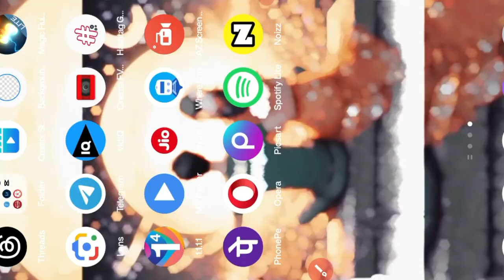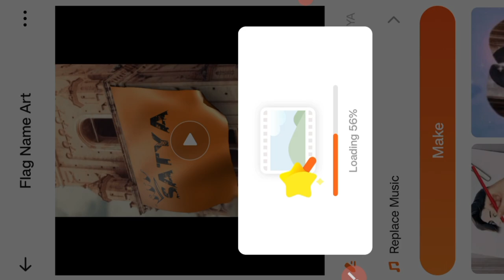unroll the curtains reel short videos Editing / instagram / facbook Flag Name art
techsupportsatya unroll the curtains reel short videos Editing / instagram / facbook Flag Name art techsupportsatya flag Flag name art videos kaise banate h
jhada per anpna naam kaise likhte h
tiranga wala reels videos kaise bnaye
tiranga per apna nam kaise likhe
 tiranga wala reels videos kaise banta hai
jhanda per apna name kaise likhe
Satya ka videos
satya
flag wala reels kasie banate hai
flag wala reels video kaise banta h
flag nzme Artvideo kaise banay
Flag video kaise anaye
reels
how to make reels videos trendig
2024 reels video kaise banaye jhanda wala
trending reels vidwos kaise banate